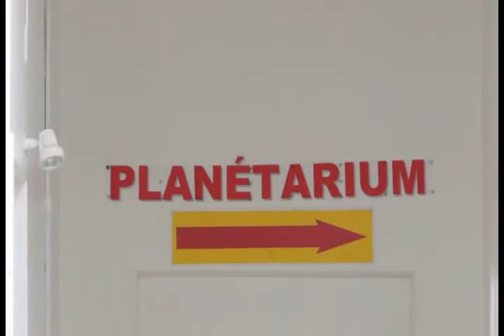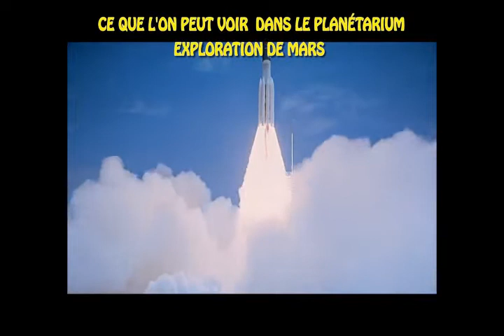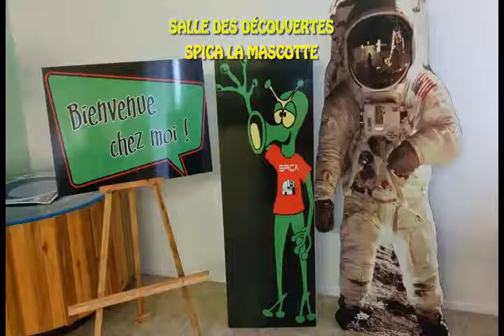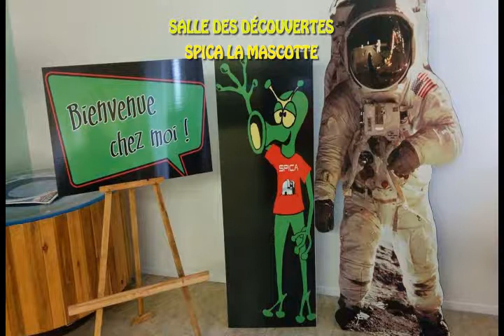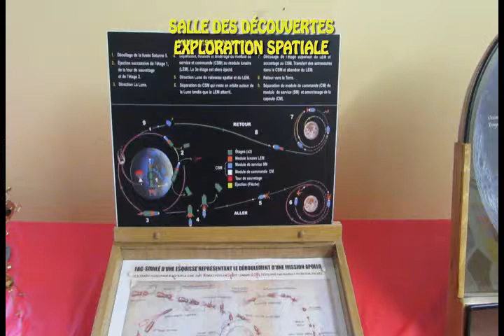CENTRE ASTRONOMIQUE AVEC PLANÉTARIUM ET OBSERVATOIRE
Description des activités qui se déroulent au planétarium de Saint Félicien
nous sommes ouvert de juin à septembre 4 jours par semaine
durant la saison morte nous sommes disponible sur demande
Nous faisons aussi des animations avec le planétarium dans les écoles à des tarifs avantageux.